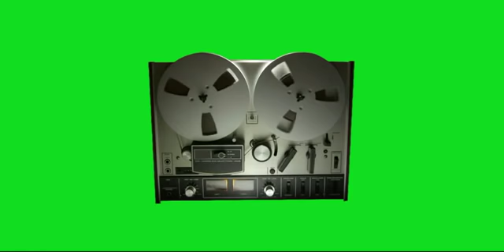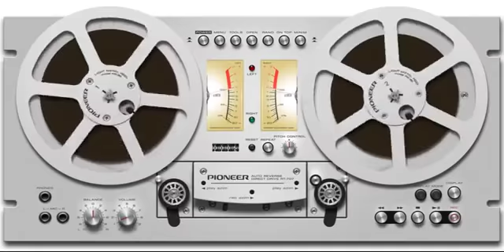Песни СССР и современной России c 1960 - 2018 годы (26)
В продолжении моих музыкальных сборников прелагаю вам песенные хиты СССР  с 1960 которые не вошли в мои преведущие сборники и песни, которые и по сей день появляються на Российской эстраде. Все песни, которые есть в сборнике не привязанны по годам. Так что желаю вам хорошего настроения от услышенных вами песен. С уважением Вячеслав